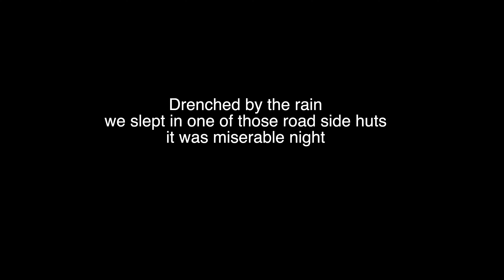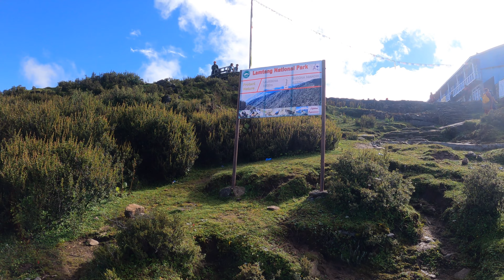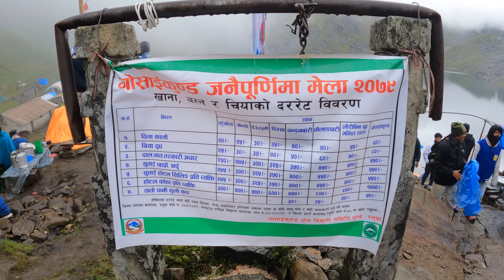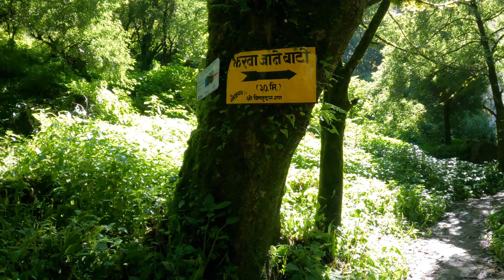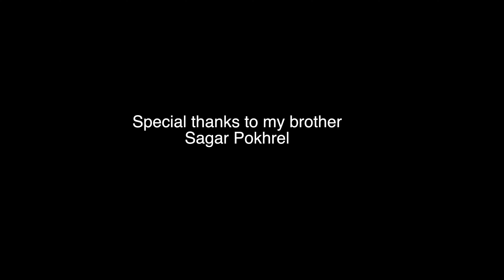GOSAIKUNDA TREK | JANAI PURNIMA with Dad. Full Details.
|| G O S A I K U N D A ||
A dream place for both religious and nature lovers. It is around 11-12km approx away from Dhunche. It takes a toll on the first-time hikers as the route takes you from approx 2200m above sea level to around 4400m.

Precautions must be taken as you ascent since it is tougher than it seems.
Basic medications such as Paracetamol (Acetaminophen), ORS (Jeevan Jal, Relyte), Ondansetron, Analgesics gels such as DFO, Moove, and crepe bandages might help you with this trip.

You don't have to carry lots of food items as there are a lot of tea houses on the way.
For more queries and information regarding this trek,
Drop them in the comment section.

Mention what you loved in this video and what you want me to improve on.